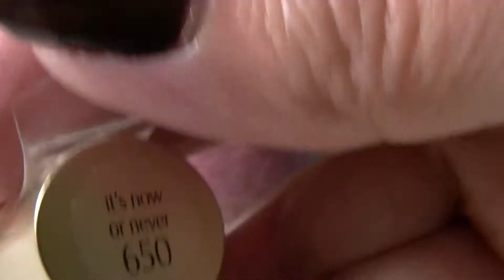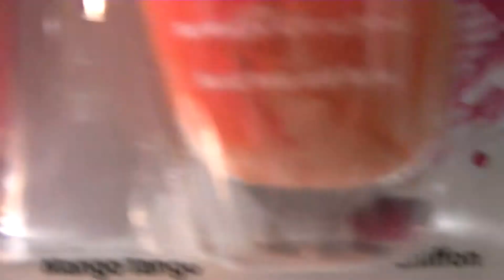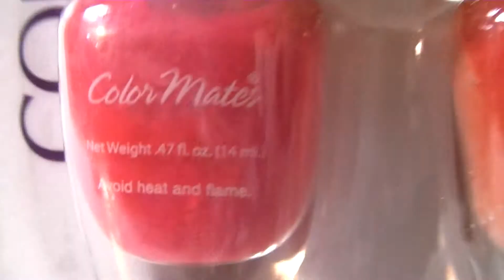Big Lots Nail Polish & Eye Shadow Haul Loreal Revlon Color Mates & Cover Girl